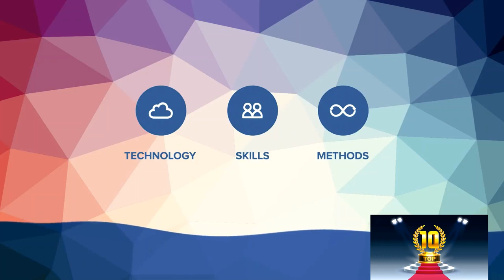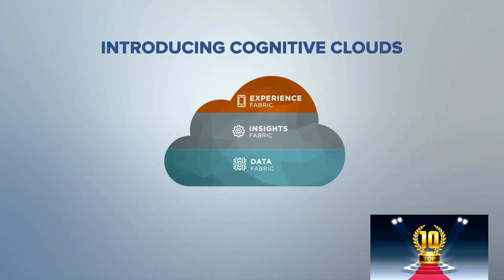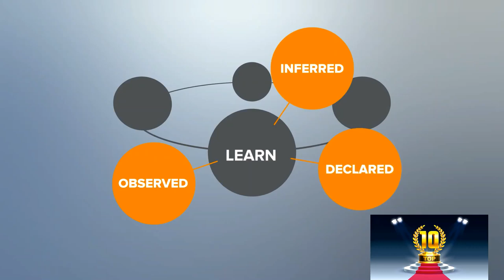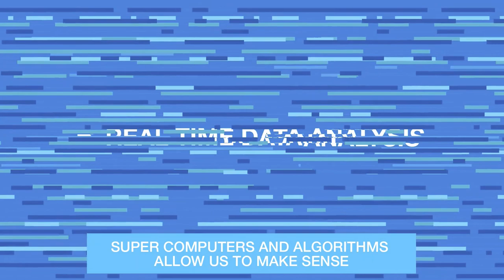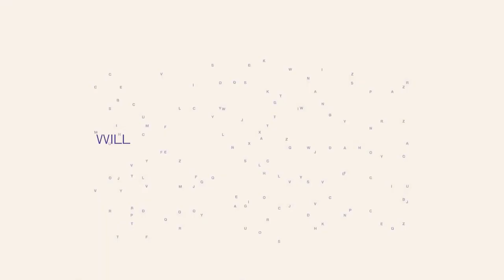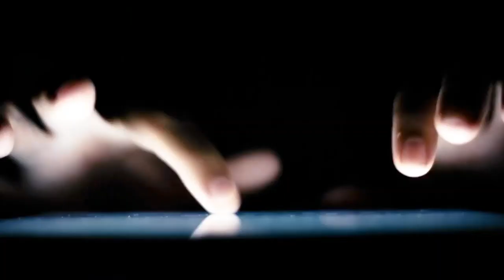Ten Technologies to Learn in 2020-2021 | Trending Technologies in 2020 | Top Technologies to Learn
Big Data

Cognitive Cloud Computing

Cloud Computing

IT Skills

IT Certifications